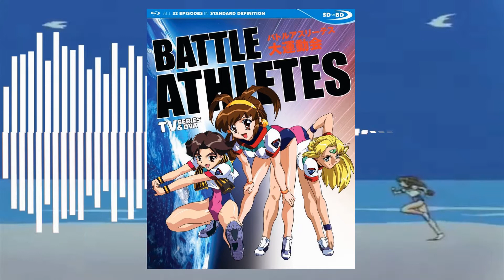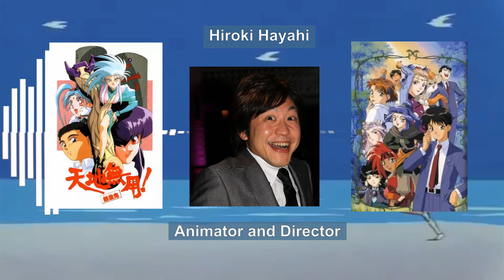Why Restart Battle Athletes? w/AnimeArchaeology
I talk with Brent Newhall about Battle Athletes Victory ReSTART! Why return to this old franchise in 2021? What were the charms of the original 90s version?

Yes, I misspelled formerly.
Yes, I had to adjust the amount of trailer footage in this video to get it to upload.

Congrats for reading the whole description! Tell me your favorite sports anime in the comments.